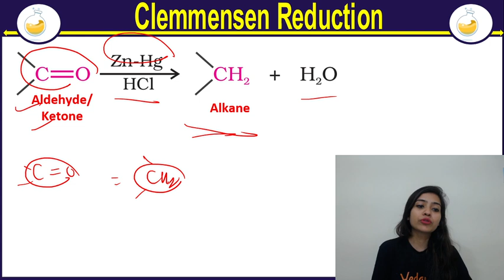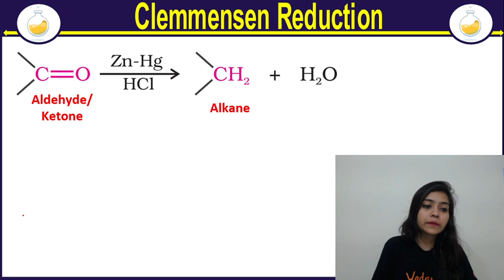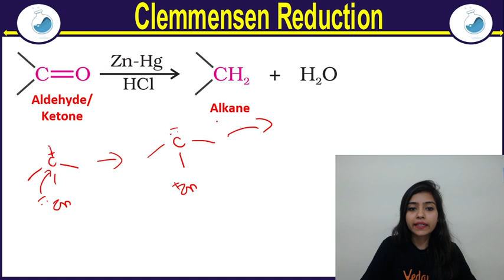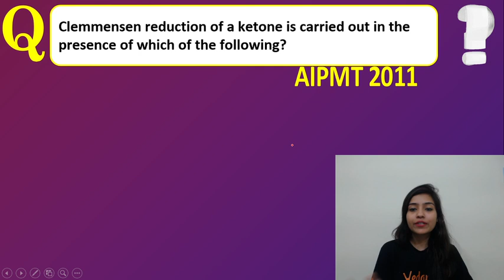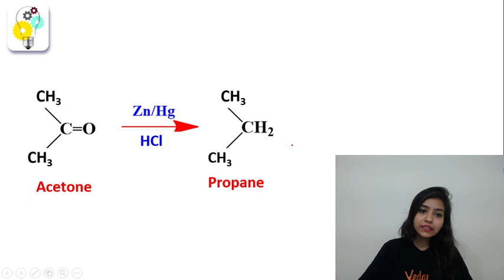Clemmensen Reduction | Aldehydes Ketones Carboxylic Acid Class 12 | NEET 2021 | NEET Chemistry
Hello Students, Watch the Complete Video on Clemmensen Reduction Class 12 by Anshu Ma'am from Aldehydes Ketones Carboxylic Acids Class 12 Chemistry Chapter 12 For NEET 2021 Preparation. By Watching this session you will get in-depth knowledge about Clemmensen Reduction topic and you can solve the NEET Questions easily. If you want to score high in the NEET Chemistry 2021 Exam, then this session will help you to get more marks. So watch the complete video and let's get a better understanding of the topic.

Benefits of Crash Course:
1. Solve unlimited doubts with Doubt experts on our Doubt App from 11 AM to 8 PM
2. 120 Live sessions of 1.5 hours each session
3. 10 full and 10 Part syllabus test to make you exam ready
4. Amazing tricks & tips to crack NEET 2021 Questions in power-packed 90 Min sessions
5. Learn on a 2-way Interactive Platform where the teacher is always with you

Vedantu's ALL INDIA MOCK TEST Test Your Preparation before the actual exam! Test Date - 6th June 2021 Click on the link to Register Free

By launching the Help India Learn initiative, we’re identifying at-risk children and taking care of their immediate needs, along with devices for continued education and school fees. Inform us about children in need and sign up to volunteer to help them

Feel free to spread the word – share the videos with your friends and classmates.

Follow us on Top Social Media Websites:
I hope you have enjoyed and learned more. We would love to get your feedback.